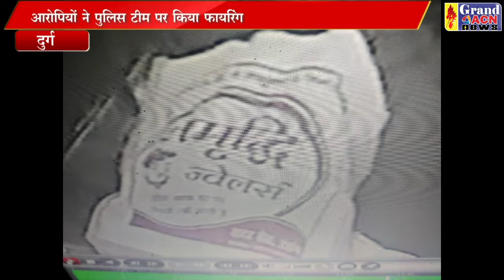हत्यारे गिरफ्तार Shaheen Khan